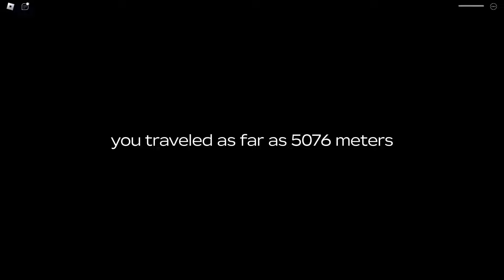ขับรถ...ตู้ครั้งแรก!! | Roblox a dusty trip #7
โปรแกรมถ่ายวีดีโอ: TechSmith Camtasia
เพลงประกอบวิดีโอ: Dove Love โดย Quincas Moreira ฟังได้ที่
และโปรแกรมทำหน้าปก: Canva, Background Removal